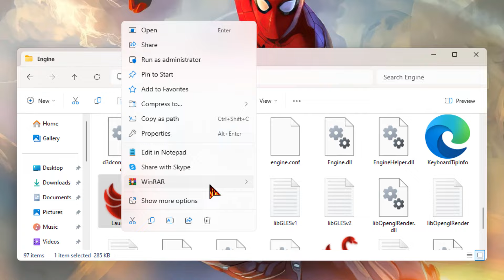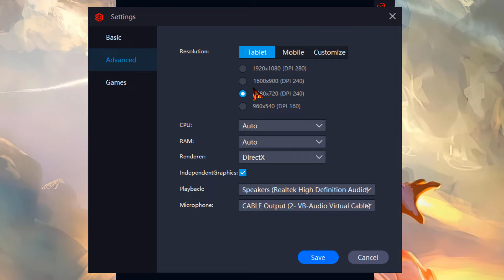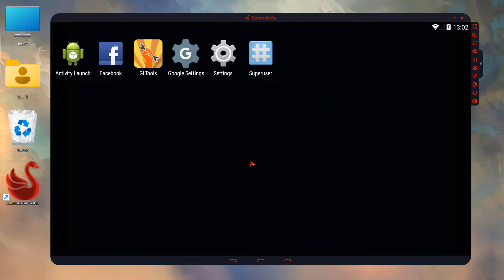New Smartgaga Best Emulator For Free Fire On Low End PC | Smartgaga Lite Version For Low PC (2024)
✅ In this video, You'll Learn About "New Smartgaga Best Emulator For Free Fire On Low End PC | Smartgaga Lite Version For Low PC (2024)"

Smartgaga best android emulator for low end PC, Smartgaga best emulator for free fire / free fire max

In this video, I'll show you the new smartgaga best version for low end pc without any graphics card. So if you have a very low end laptop or low end pc and you want to play free fire ob46/ob47 new update without lag, then this video is really special for you. Free Fire's new update ob46 and ob47 works perfectly in this lite smartgaga. This smartgaga version is fully compatible with all old and low end PC.

Smartgaga free fire new update download. How to download free fire in PC or Laptop with smartgaga emulator. free fire smartgaga, smart gaga free fire. Smartgaga lite free fire low end PC new emulator. You can run free fire ob46 new update on this smartgaga mega lite emulator. Smartgaga mega lite support android 4.4.2, which is really compatible with all low end and old computers and laptops.

How to Do Ultra Fast Emote in Smartgaga Free Fire Like B2K | Smart Gaga Free Fire Super Fast Emote

How to Fix Smartgaga Free Fire Stylish Name Not Showing | Free Fire Smartgaga Stylish Names Problem

How to Change Mouse Lock Unlock in Smart gaga Free Fire | Smartgaga Mouse Lock Unlock Problem Fixed

Smartgaga best low end pc emulator 2024
Free fire smartgaga new update

► Brand New Smartgaga Best Emulator For Low End PC | Smartgaga Lite Best Version Free Fire OB46/OB47 Update

► [2024] World’s Best SmartGaGa Version For Free Fire Low End PC | New SmartGaGa Best Emulator For PC

► Which Smartgaga I Use in My Low End PC | 2024 Smartgaga Best Version For Free Fire | TMTT Smart gaga

► 2024 Smartgaga Best Version For Low End PC Free Fire | New Smartgaga Best Android Emulator For PC

► Smartgaga Best Version For Free Fire New Update | New Smartgaga Low End PC Best Emulator (2024)

► (2024) Smartgaga Best Version For Low End PC Free Fire | New Smart gaga Best Android Emulator For PC

► New Smartgaga Best Version Free Fire Ultra Low End PC - 1GB Ram No Graphics Card | Smartgaga Android Emulator

Processor: DELL Core i5 (2.50 GHz) Quad-Core Processor
PC: 6th Generation (4 Logical Processor)
Storage: 256 GB SSD & 1TB HardDrive
Monitor: 23-inch LCD (60 Hz)
Ram: 8GB Ram (DDR4)

Video Covers the Following Topics:

Smartgaga free fire low end pc best emulator 2024
Smartgaga best version for low end pc free fire
Smartgaga best emulator for free fire on pc
New smartgaga best emulator for pc 2024
Smartgaga lite emulator low end PC
Best android emulator for PC 2024
Smartgaga lite emulator free fire

CREDITS: 2024 New Smartgaga Lite Best Emulator For Free Fire For Low End PC